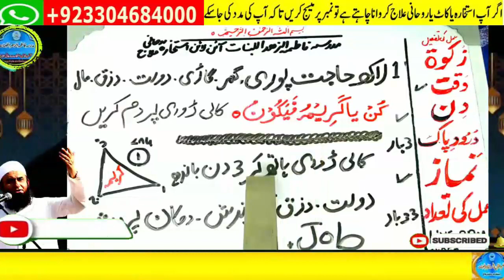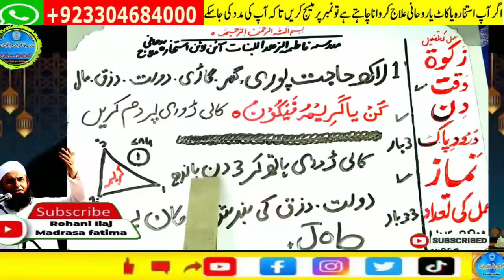Amir hone ka wazifa, daulat ka wazifa, rizq ka wazifa, wazifa for money, jab, pari, mokil ka amal